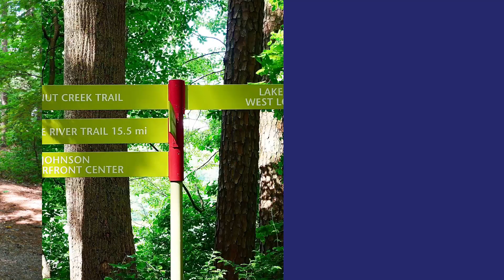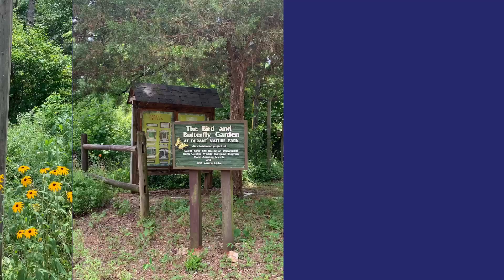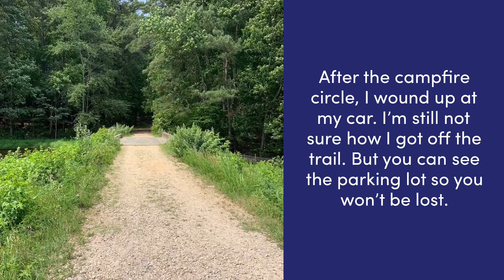More Great Places to Hike in Raleigh NC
We're sharing more great places to hike right here in Raleigh, NC.  These are a little more advanced than our family-friendly hikes (trails aren't always well marked), but they're still relatively easy hikes and you can adjust the mileage. Come see cute lakes, an old cemetery, and rocks that look like whales! Grab the family and get outside!

Check out our favorite beginner, family, and beyond beginner friendly places to hike

For more travel and outdoor tips, visit explorationsolo.com